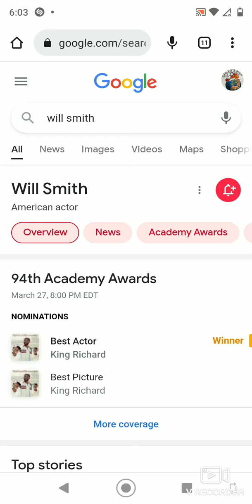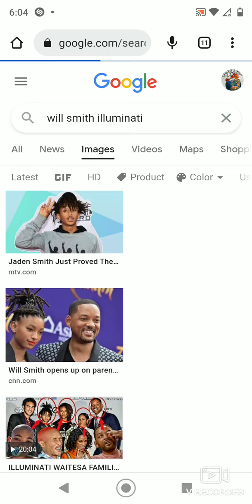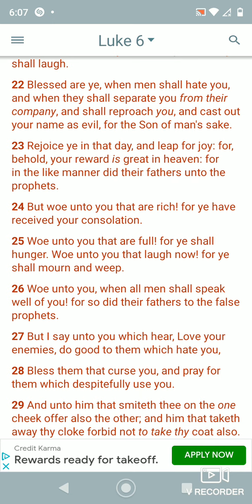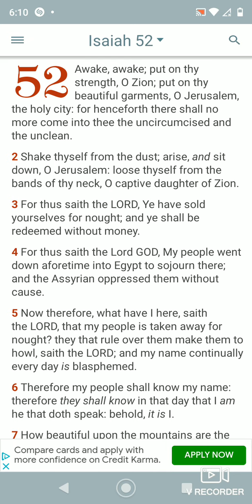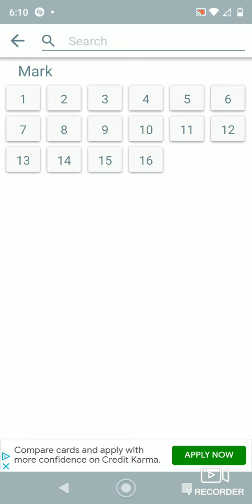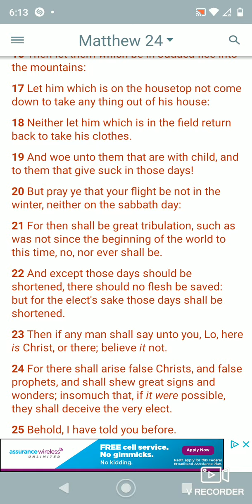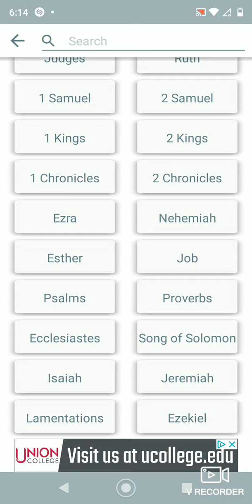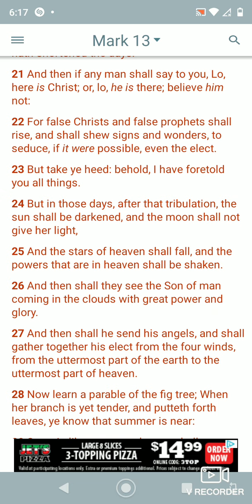Will Smith slap distraction for the masses